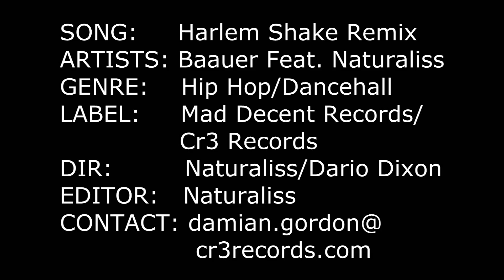EDM Baauer Ft. Naturaliss - Harlem Shake Remix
EDM Harlem Shake Remix Baauer Feat Naturaliss is a Hip Hop/Reggae/Dancehall type remix.  Produced by Mad Decent Records/Cr3 Records.  For promo only!